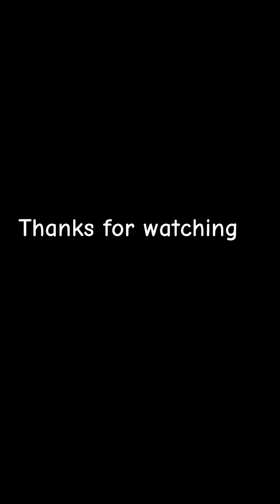Wicked Christian Wife the movie – Short full movie